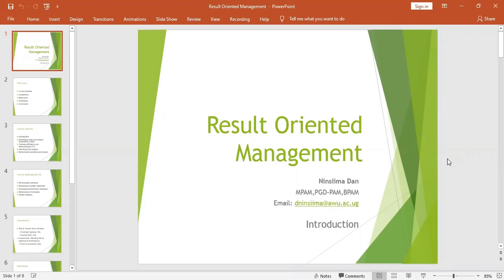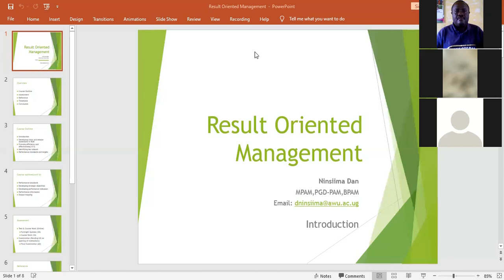Lecture 3: Part 1